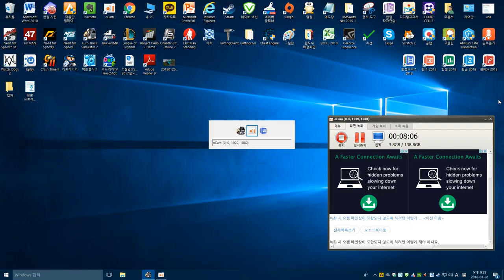Euro Truck Simulator 2 SCANIA Fast Driving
Euro Truck Simulator 2 5000HP and Fast Driving